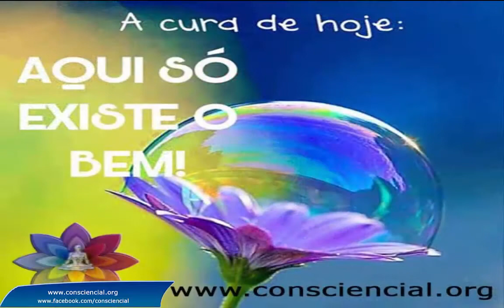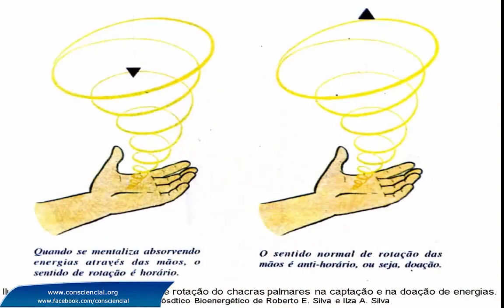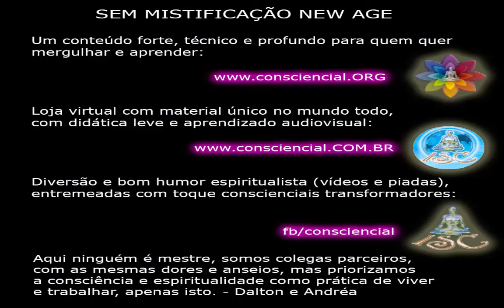Reflexão Consciencial de fim de ano - 2017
Reflexão de fim de ano em dezembro de 2017.

Reavaliação existencial de nossas vidas, as vezes plenas, as vezes vazias, as vezes tristes, as vezes alegres, talvez você esteja melhor que eu, mas tentarei inspirar você com minhas palavras.

Uma verdade crua que digo a mim mesmo diante de meu espelho consciencial. Chega de lágrimas que não transformam.

VERSÃO E-BOOK:

E-book O Karma e suas Leis (2004):